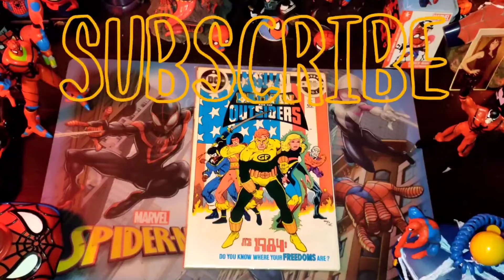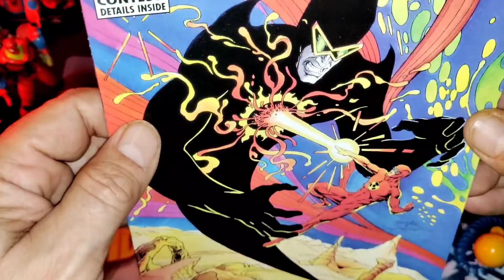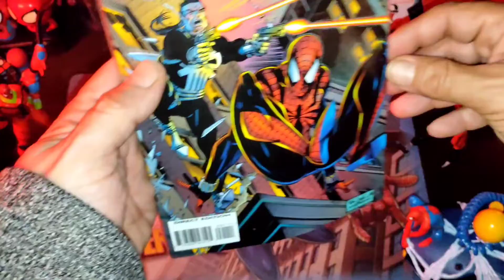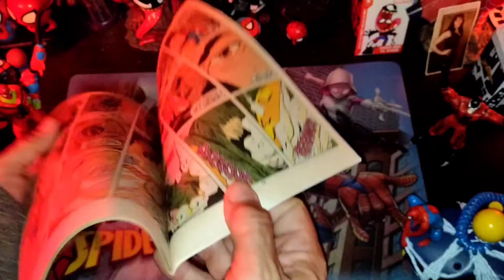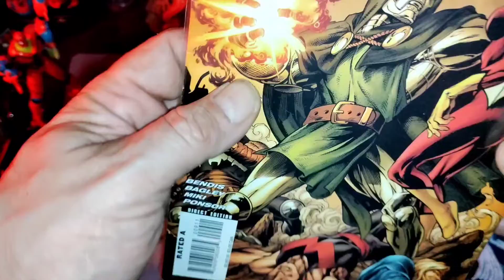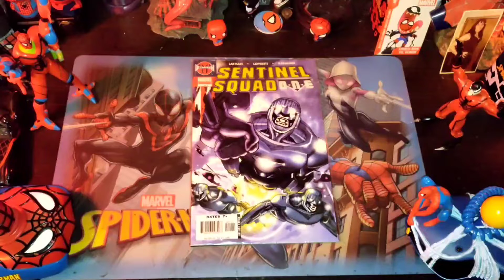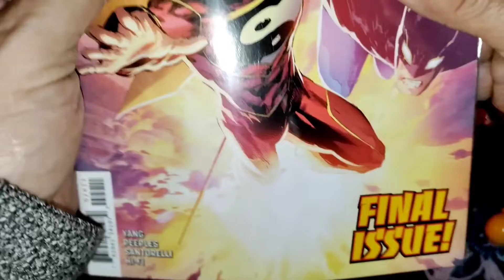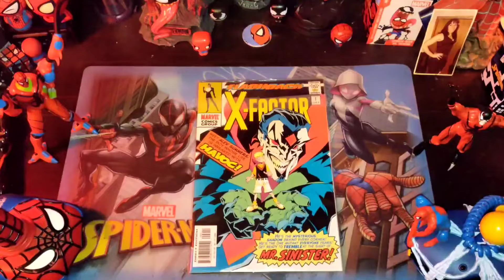Our weekly wrap up of marvel spiderman random comic book unboxing was incredible 🔥 indeed 🕷️🤟🕸️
we're previewing and unboxing 20 bundles tonight in the lair ,Each bundle comes with 3 comics with 1 hidden in the middle that we don't see untill we open up the package while recording